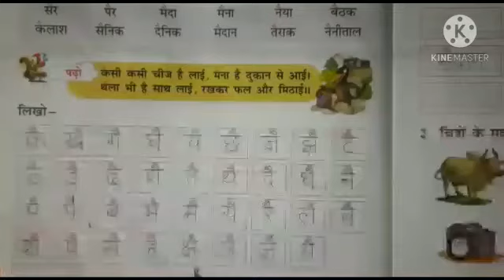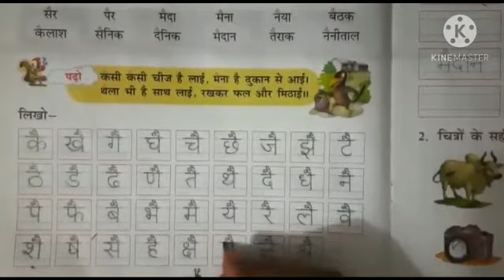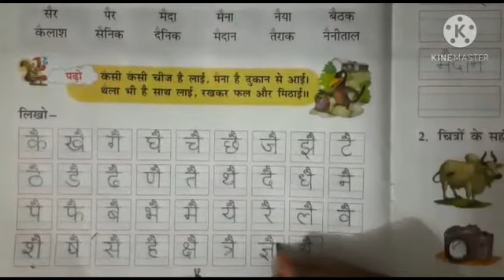Sr.kg/हिन्दी/ऐ की मात्रा